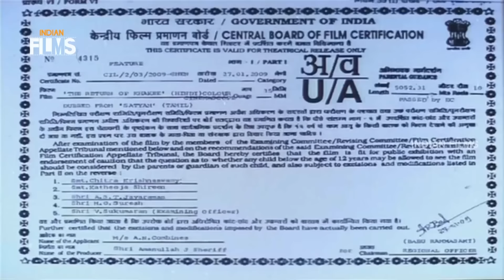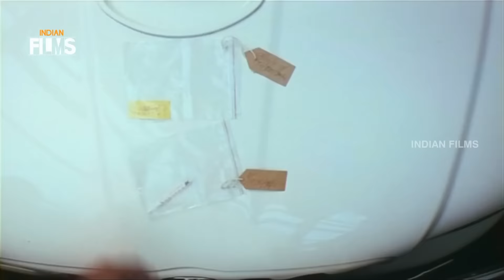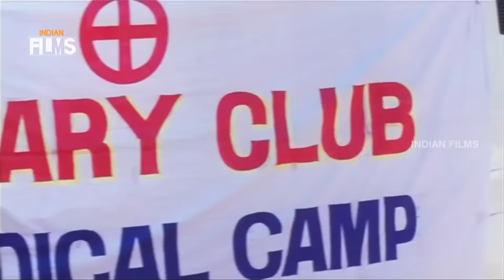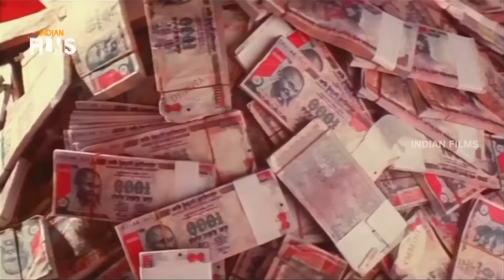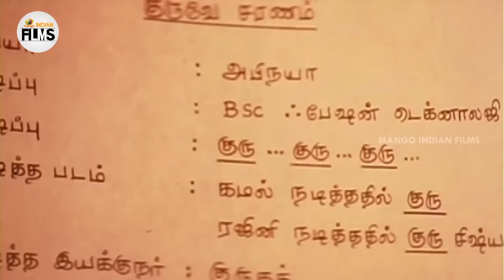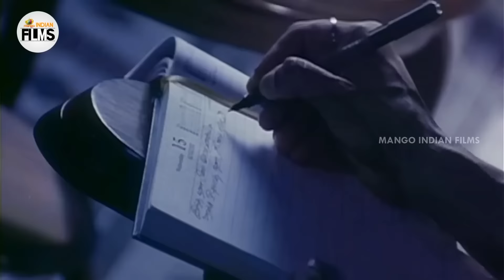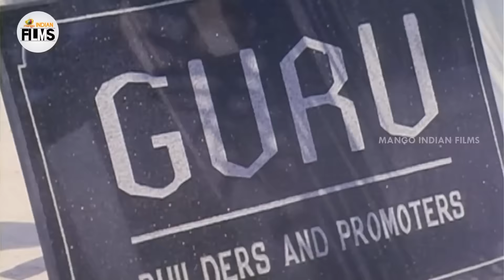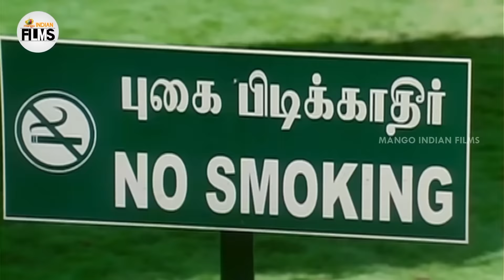Vijay & Vishal Power Packed Action Movies HD | South Indian Hindi Dubbed Action Movies |Indian Films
Vijay & Vishal Power Packed Action Movies HD on Mango Indian Films. Sabse Bada Khiladi Hindi Dubbed movie ft. Vijay and Shriya. This Movie is the Hindi Dubbed version of Tamil Superhit Movie Azhagiya Tamil Magan.

Sabse Bada Khiladi movie also stars Namitha, Santhanam and Ashish vidyarthi among others. This movies is directed by Bharathan and produced by Swargachitra Appachan. Music composed by AR Rahman.

Synopsis :

Guru is an MBA student who is diagnosed with ESP. Since his vision significantly improves, he runs away to Mumbai, but things take an unexpected turn when he sees his lookalike stab his girlfriend.

The Return Of Khakee full Hindi dubbed movie featuring Vishal and Nayanthara. The Return Of Khakee Hindi movie is dubbed from Satyam Tamil movie.The movie also stars Upendra, Brahmanandam and Kota Srinivasa Rao amog others. The film was simultaneously made in Telugu as Salute.

Director - A. R. Rajasekar
Producer - Vikram Krishna

Synopsis :

Sathyam, a cop, doesn't believe in finishing criminals in fake encounters but in a judicial way. A powerful politician hires an assassin to get rid of his competitors. Sathyam is assigned to the case.

Happy Watching!